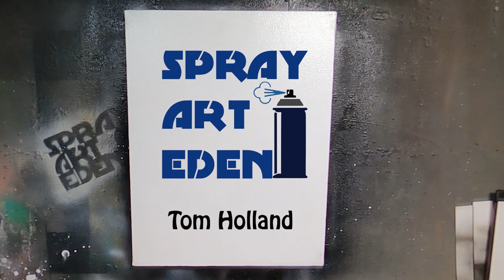Tom Holland portrait by Spray Art Eden